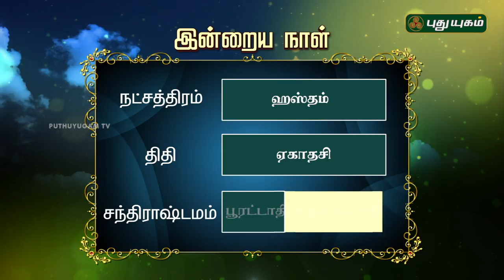இன்றைய ராசிபலன் / Daily Rasi Palan | 25/05/2018 | Puthuyugam TV